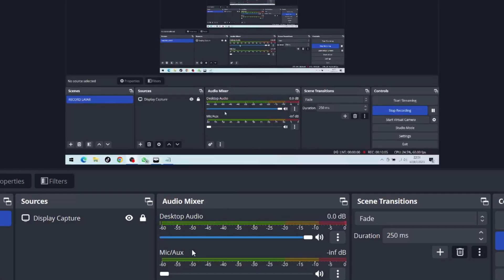The attack by the Ukrainian Army, equipped with NATO weapons, fails and is destroyed in a minefield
The attack by the Ukrainian Army, equipped with NATO weapons, fails and is destroyed in a minefield near Russia. ARMA 3

 THIS IS JUST A SIMULATION, NOT REAL LIFE!

airsoft,
itchy boots,
restoration,
arma 3,
dcs,
mammoth mountain life,
arma,
milsim west,
airsoft milsim,
arma 3 gameplay,
milsim,
roblox milsim,
ukraine,
ukraine war,
russia,
ukraine news,
russia ukraine,
russia news,
ukraine news today,
war news,
ukrainian,
putin,
zelensky,
ukraine mortar,
mortar fire,
russian destroyed,
ukraine artillery,
ukraine howitzer,
donetsk,